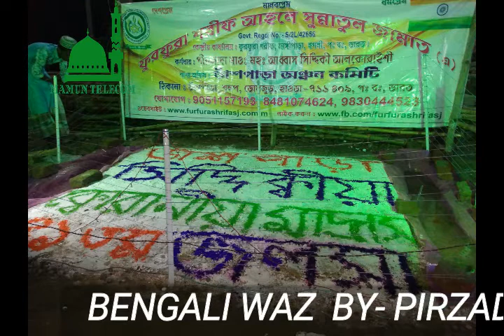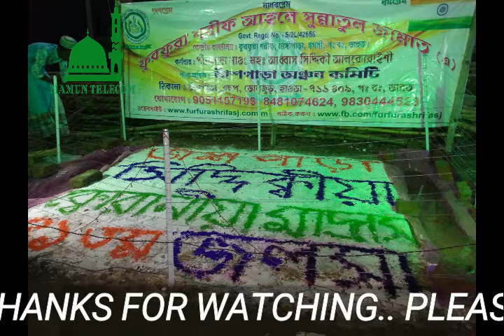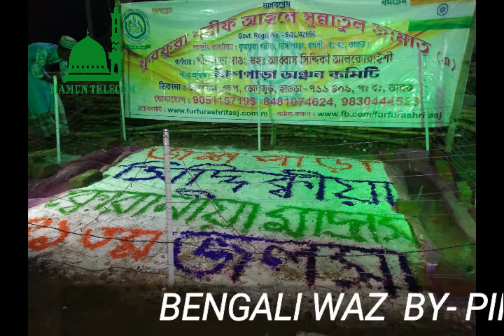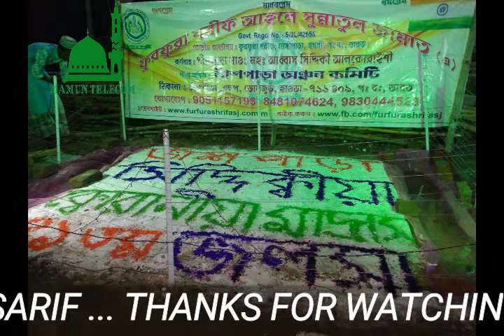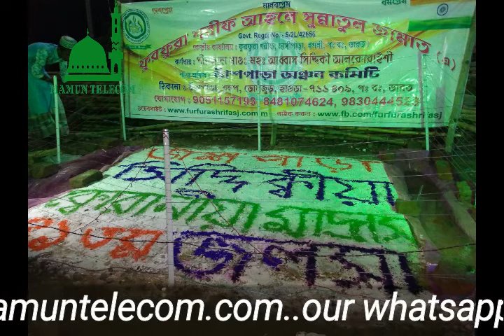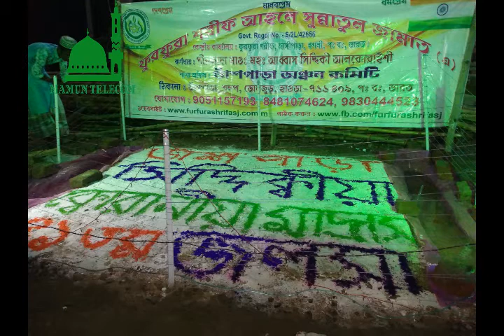BANGLA WAZ I I পিরজাদা জুনায়েদ সিদ্দিকি আল্কুরায়েশি ।। ফুরফুরা শরিফ ।। হুগলী